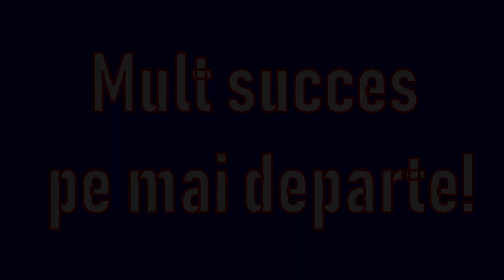Jurnalism - promoția 2020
Felicitări și succes pe mai departe promoției 2020 a specializării Jurnalism de la Facultatea de Litere, Centrul Universitar Nord din Baia Mare, Universitatea Tehnică din Cluj-Napoca.